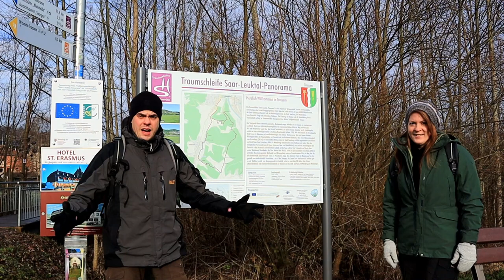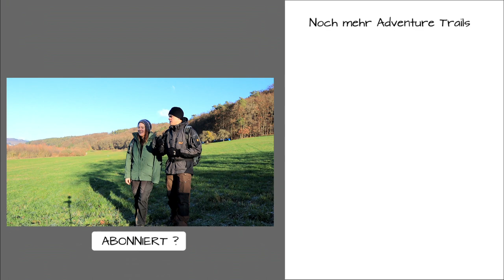Traumschleife "Saar-Leuktal-Panorama" / Wanderung / Trassem 54441 / Winterwanderung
Taumschleife "Saar-Leuktal-Panorama" / Wanderung / Trassem 54441 / Winterwanderung

Hallo Wander- und Traumschleifenfans. In diesem Video nehmen wir euch mit auf die Traumschleife Saar Leuktal Panorama. Die Strecke führt uns diesmal vom Ort Trassem über eine Strecke von ca. 11,3 km durch die Wälder in der Nähe von Trassem. Die Tour empfihelt sich vorallem bei schönem Wetter weil man dann tolle Aussichten auf das Saar- und das Leuktal hat. Wenn ihr mehr sehen wollt. Schaut doch mal ins Video.

Adventure Trails

„Folgt uns über unsere kleinen und großen Abenteuernpfade durch die Welt“Hallo, mein Name ist Sebastian von Adventure Trails, ich bin YouTube Creator und Blogger. Auf diesem Kanal möchte ich euch zusammen mit Eva, auf die kleinen und großen Abenteuer vor eurer Haustür entführen. Interessiert ihr euch für Wanderungen , die Natur , seid ihr gerne draußen unterwegs und liebt es einfach Outdoor zu sein dann seid ihr hier genau richtig. Neben dem Thema Hiking oder auch Trekking , beschäftigt sich der Kanal auch mit den Themen URBEX , Lostplaces und die Geschichte um so manche verlasseneOrte. Auf meinen MicroAdventures geht es auch immer wieder mal auf Camping oder Bushcraft Touren auf denen ich dann meine Survival künste unterbeweisstellen muss, und somache Ausrüstung an ihre Belastungsgrenzen bringe. Wenn wir dann mal nicht zu Fuß auf Reisen sind, lieben wir es zu reisen und zusammen mit unserem Adventurebus Teo die Vanlife Scene unsicher zumachen.Wenn dich also der kleine Überblick über unseren Kanal anspricht lass doch mal ein Abo da und verpass keine Folge mehr.